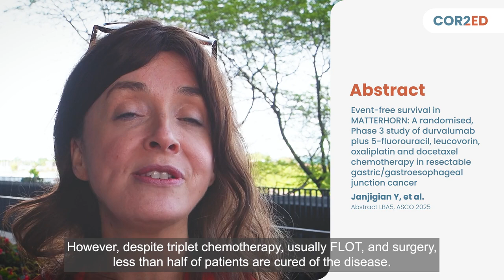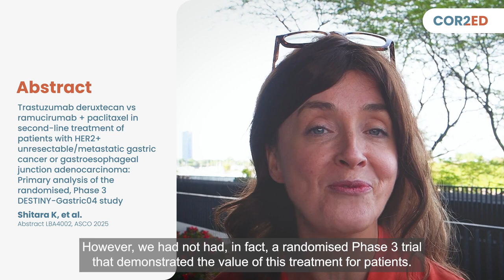GI cancer update from ASCO 2025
GI CONNECT member Dr Lizzy Smyth joined us at ASCO 2025 to share her insights on new gastric cancer data from the MATTERHORN and DESTINY-Gastric04 studies presented at the congress.

How will this data impact clinical practice? Watch Dr Smyth’s update to find out.

Studies mentioned in this video:

- MATTERHORN: Event-free survival in MATTERHORN: A randomised, Phase 3 study of durvalumab plus 5-fluorouracil, leucovorin, oxaliplatin and docetaxel chemotherapy in resectable gastric/gastroesophageal junction cancer. Janjigian Y, et al. Abstract LBA5, ASCO 2025

- DESTINY-Gastric04: Trastuzumab deruxtecan vs ramucirumab + paclitaxel in second-line treatment of patients with HER2+ unresectable/metastatic gastric cancer or gastroesophageal junction adenocarcinoma: Primary analysis of the randomised, Phase 3 DESTINY-Gastric04 study. Shitara K, et al. Abstract LBA4002, ASCO 2025

Get more updates from ASCO 2025 in GU oncology, breast cancer, obstetrics and gynecology and lung cancer on our